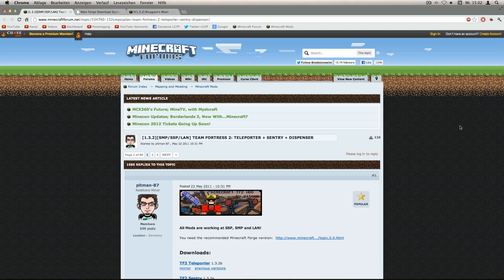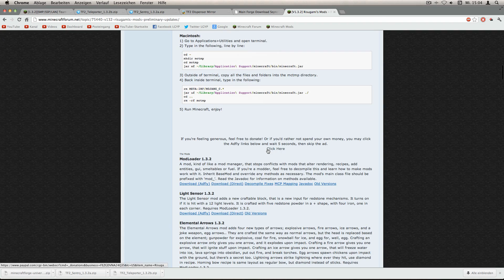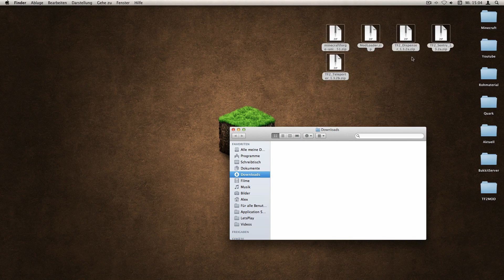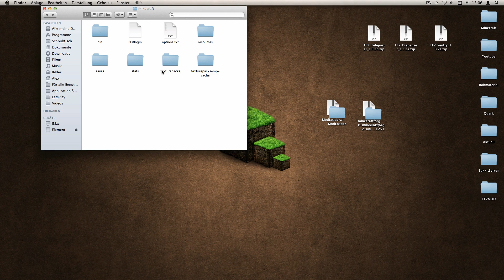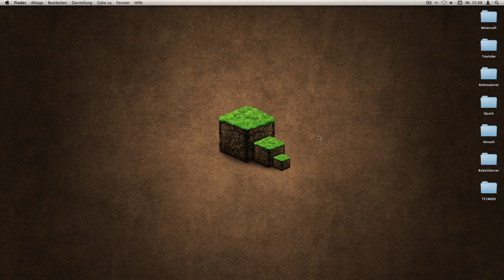Minecraft [1.5.2] Team Fortress 2 - Mod Review - Installation - [German|HD]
➤ Team Fortress 2 - Minecraft Mod Review

⎜ Minecraft Mod Review⎟
Kommentiertes Gameplay mit LetsGameYourPlay [2012]

Zusätzliche Tags:
lets let's play minecraft mine craft mojang minecon letsgameyourplay letsgame yourplay game your lgyp letsgameyourplays letsgameyourpiay letsgameyourcraft show hd hq deutsch german mc crafting survival Miene bauen build mob block beta alpha 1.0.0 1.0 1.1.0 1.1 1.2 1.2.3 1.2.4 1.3 pre release snapshot mod mods review texture pack letsgameyourcraft download tutorial Let's Play Minecraft [HD] [Deutsch] [HD|Deutsch] german letgameyourplay adventure map maps mob trap monsterfalle falle bauen